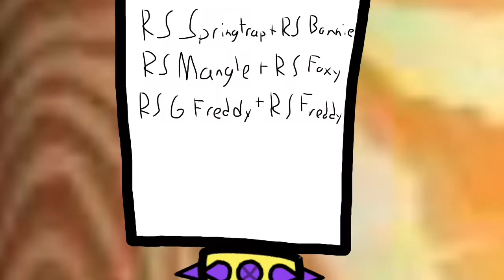FNaF Gacha Life Rockstars Episode 1: New Rockstars (Short)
Yeye new series.